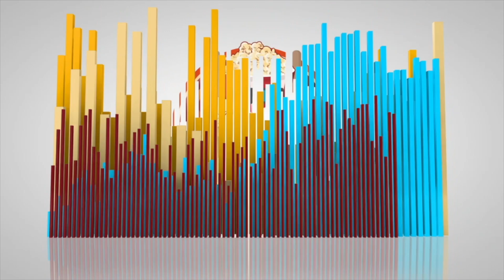Psycho Goreman REVIEW (spoilers) on Prime Video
Thanks for listening to the Have You Scene It Podcast. Tune in every Tuesday Thursday and Friday for the latest movie news, movie reviews, and television series recaps.
You can also find the podcast on Spotify, Apple Podcast, SoundCloud, Google Play, and Stitcher!

Follow our Instagram for daily stories on movie trivia, box office numbers, breaking news, and much more!